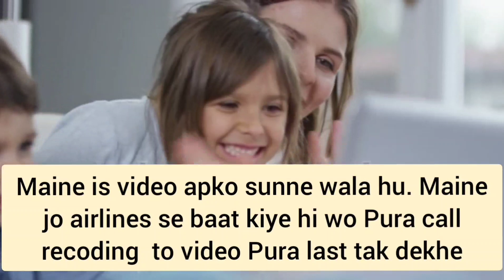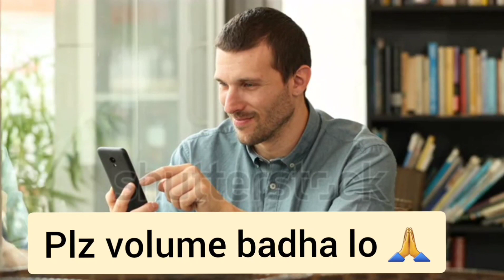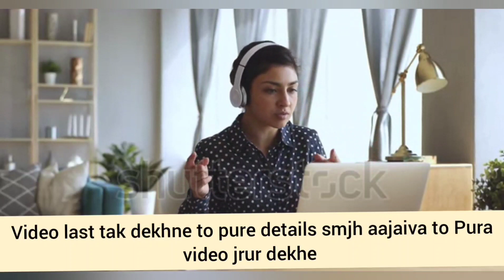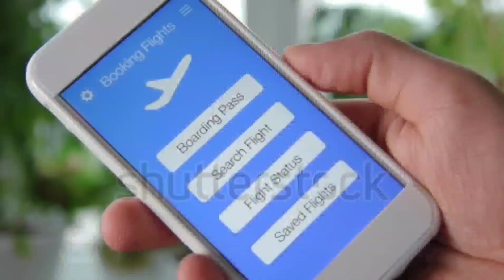India to kuwait flight ticket call recording with airlines | pure jaankari flight ko lekar call me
to ab aapko jaise ki pta chl gya hoga ki kaise aap kuwait ka flight ka tickets skte hi
kuwait Jane ke leye aap phle airline se khud baat kr le ticket.
request to you all tickets lene se phle airlines se baat kr le.

Kuwait Jane ke leye 30 haajr se 38 haajr tak kaise aap apna ticket book kre.

agr aap apne vaccine certificate registration krna chahte hi MOH site pr.. to ye video dekhe..

vaccine certificate registration approval ka mail dekhne ke leye..
LINK

Instagram pe follow kre for more update

I'm on Instagram as @kuwait_job_update. Install the app to follow my photos and videos.

Facebook pe follow kre for more update